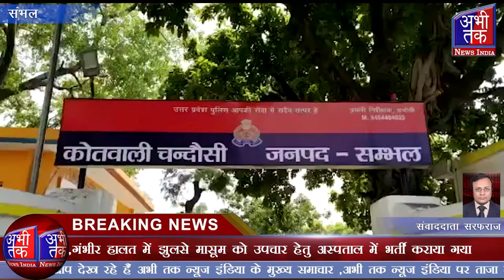गंभीर हालत में झुलसे मासूम को उपचार हेतु अस्पताल में भर्ती कराया गया | Abhi Tak News